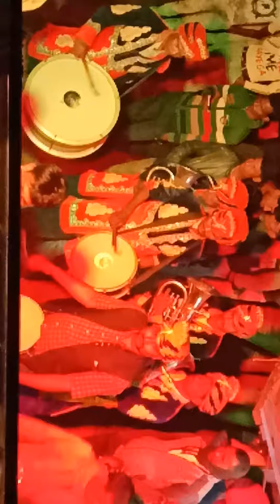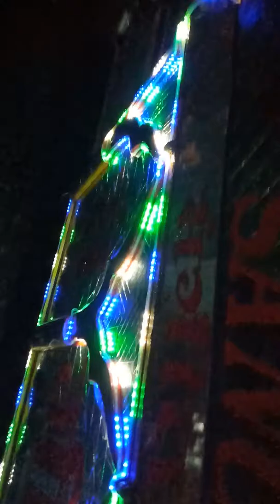FILM LAAWARIS APNI TO JAISE TAISE